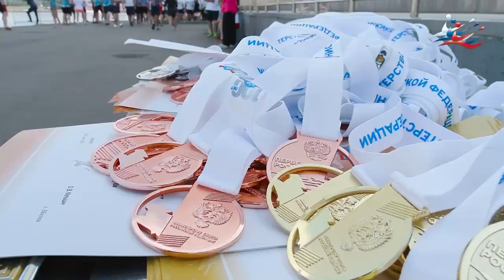Видео итоги чемпионата России по гребле на лодках Дракон 2023